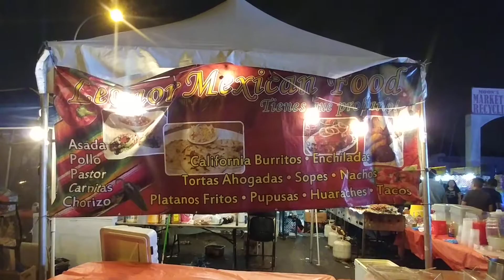#3 09-03-18 FESTIVAL DE VERANO MAYWOOD CA.JORGE LUÍS ÁLVAREZ EL NAVEGANTE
Entretenimiento-Personas y Blogs